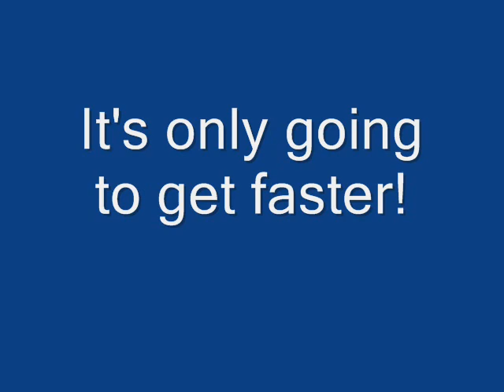Unrestricted road race car. Test drive #5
Watch as pro driver Brian Kubinski of Blackdog racing World Challenge GT team drives the Katech-powered C6.